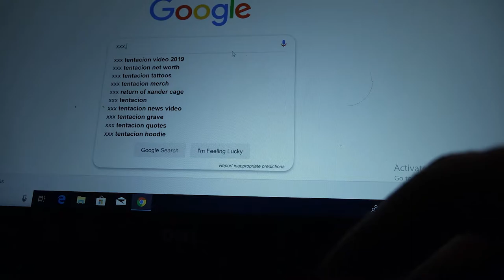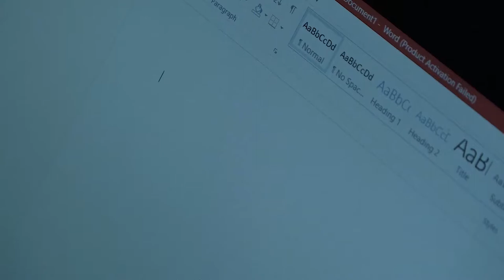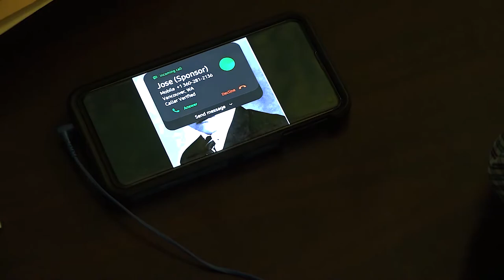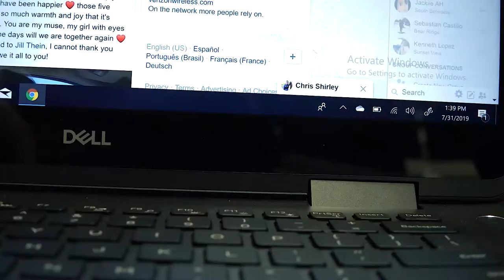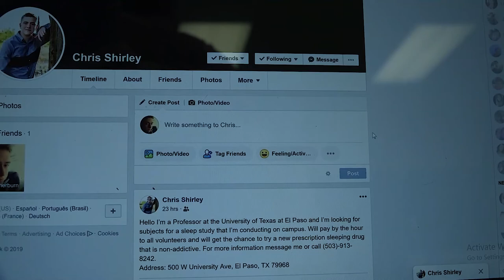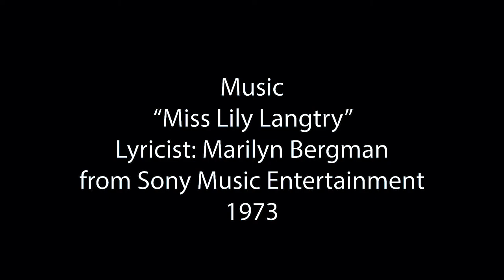INSOMNIAC- Short Film (2020)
Written and Directed By Tyson Sherburn. Staring Eddie Luna.

This was a film that really got me to love making films and the art of film. This was shot last year and finally finished it while taking a break from shooting my feature film debut that will be out by next year sometime.